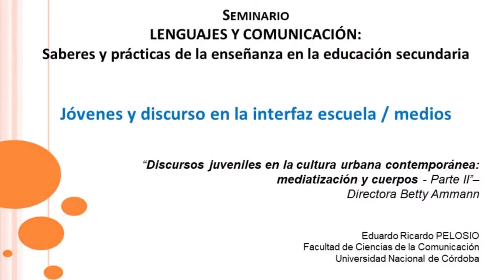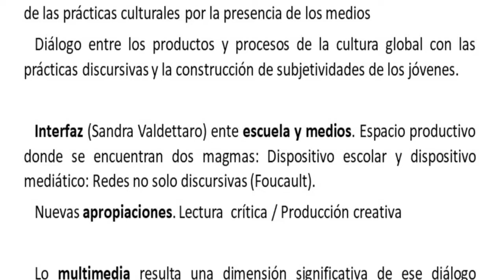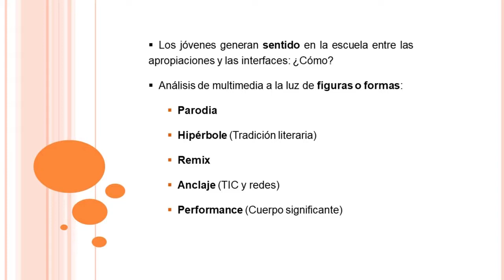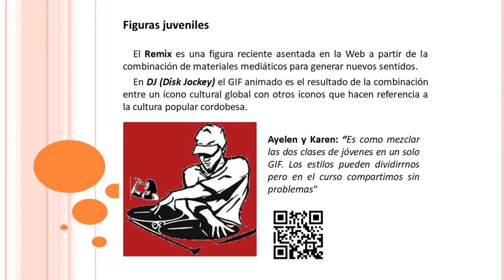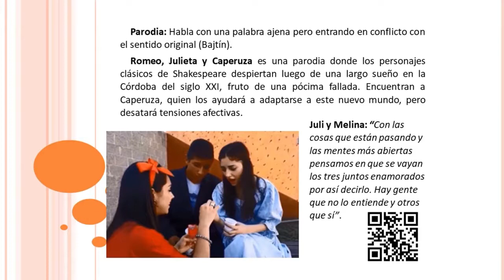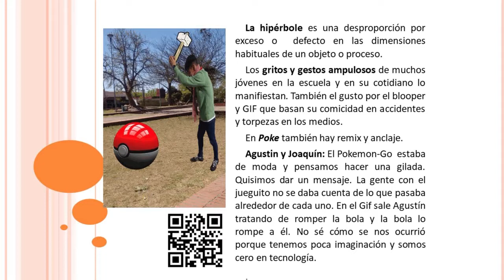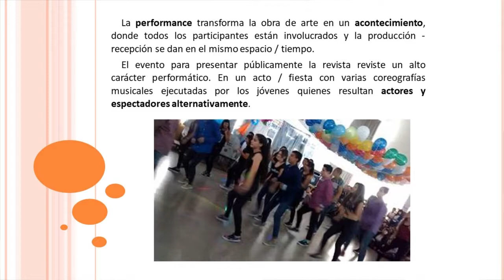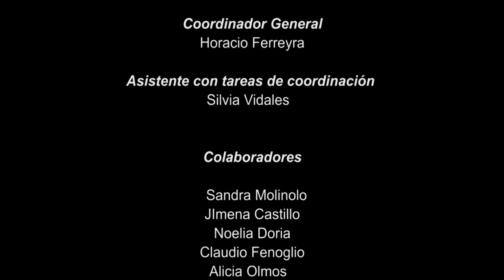Posibilidades y modos de abordaje de los medios de comunicación en la escuela secundaria. PARTE 2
PARTE II

Esp. Eduardo Ricardo Pelosio  (Facultad de Ciencias de la Comunicación, UNC)

CONFERENCIA DEBATE
Posibilidades y modos de abordaje de los medios de comunicación en la escuela secundaria.

I Seminario: “LENGUAJES Y COMUNICACIÓN: SABERES Y PRÁCTICAS DE ENSEÑANZA EN LA EDUCACIÓN SECUNDARIA”
2 y 3 de agosto de 2018.